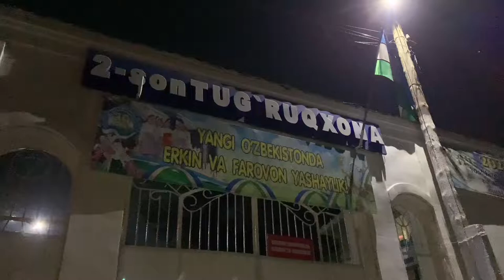BUNI KO'RISHINGIZ KERAK! HAQIQIY DO'STLAR (OMAR HALIL OVOZLASHTIRGAN)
kanalda yangi bo'lsangiz obuna bo'lib qo'yishni unutmang!